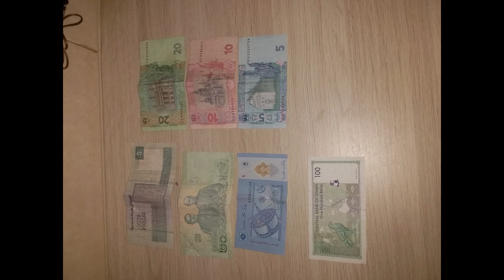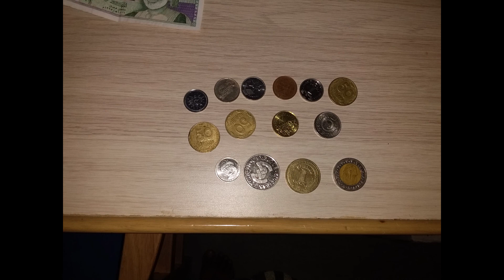My Cabin (Part 2)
My cabin in the vessel.